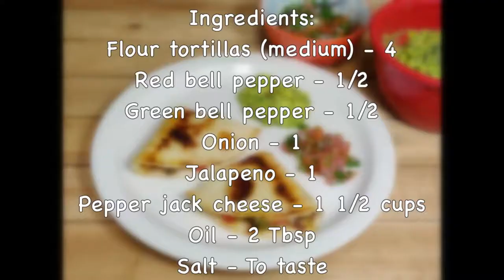Fajita Veggies Quesadilla | Mexican Inspired Vegetarian Recipes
Quesadilla is a popular Mexican dish. In this recipe, I'm sharing a version inspired by a friend. The stuffing has colored bell peppers and onion, stir fried with a bunch of spices. It is then stuffed in a homemade tortilla along with cheese. It is then pan fried to get a delicious veggie quesadilla. Serve it warm with guacamole and pico de gallo.
You can also add black beans to the veggie mixture for the protein. I have used pepper jack cheese. Feel free to use your favorite locally available cheese. I have used homemade tortillas. I will leave a link below if you are interested to try. I hope you enjoy making it as much as we did.

Ingredients:
Flour tortillas (medium) - 4
Red bell pepper - 1/2
Green bell pepper - 1/2
Onion - 1
Jalapeno - 1
Grated pepper jack cheese - 1 1/2 cups

Spice powder:
You can use taco seasoning or fajita seasoning instead of the above spic powder.